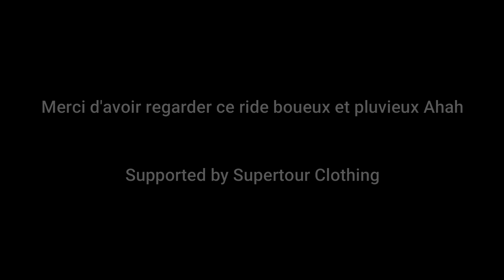Muddy and rainy ride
yo ,
Nouvelle vidéo avec Maxence Reigner et Mathis Lemoine au Semnoz après 1h de montée sous la pluie on avait plutôt froid !! La descente était plutôt épique  avec bcp de glissseeeee !
voila bisous 😘